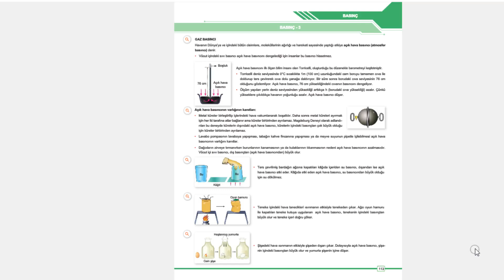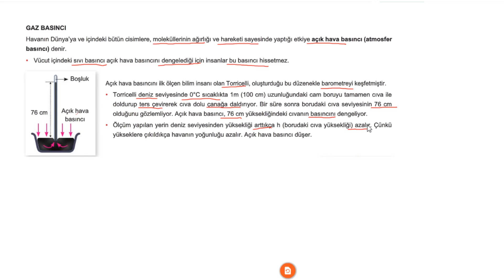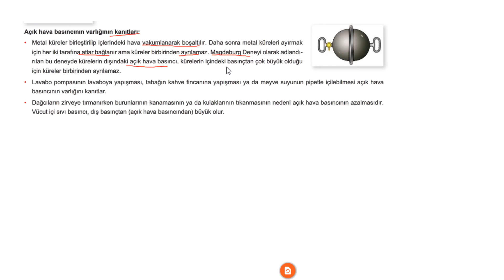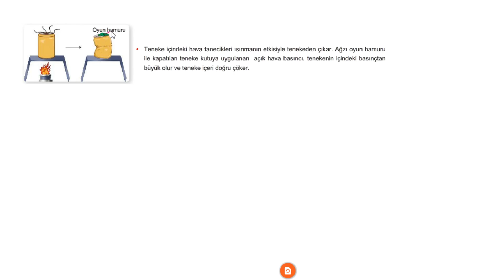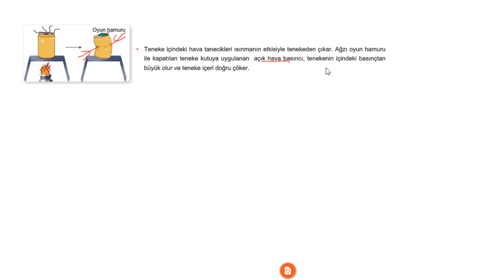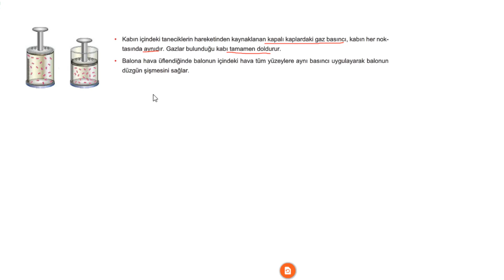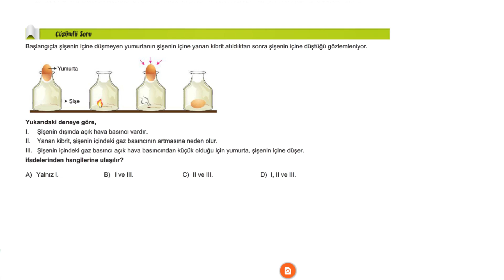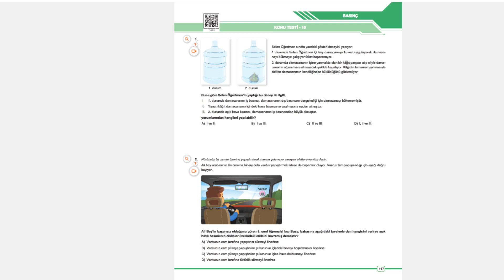8.SINIF BEN KORKMAM FEN BİLİMLERİ 3.ÜNİTE 1.KONU BASINÇ 3